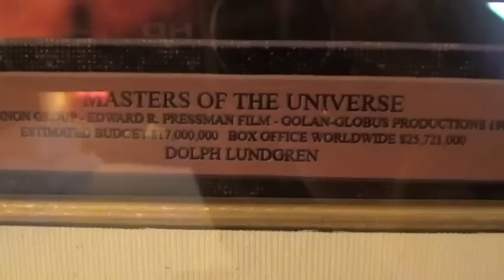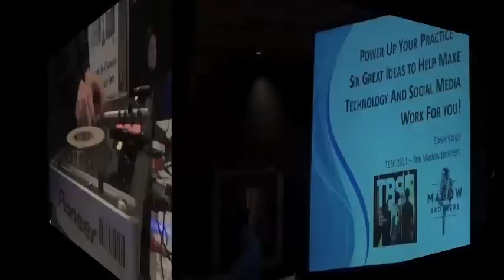Paul the DJ's Vegas Gig Vlog TBSE 2011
Every November Paul the Dj goes to Vegas to help out with TBSE with The Madow Brothers. This is some footage of the event that happen in 2011 at Planet Hollywood.

Please be sure to friend and sub me.